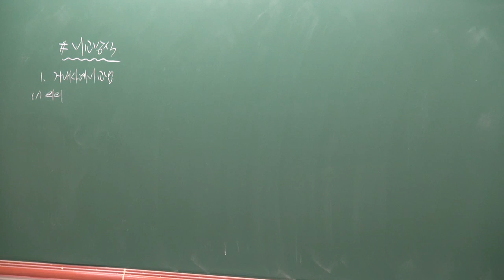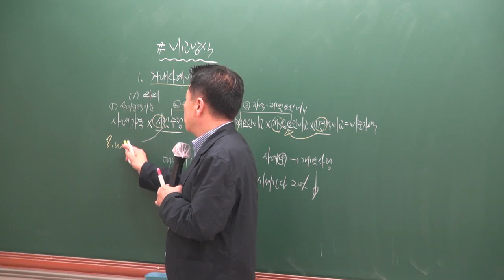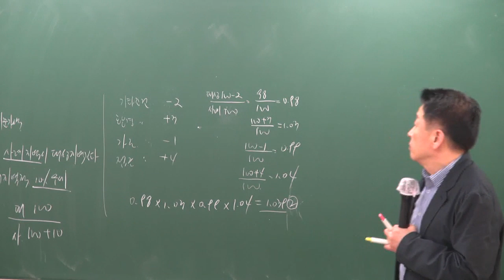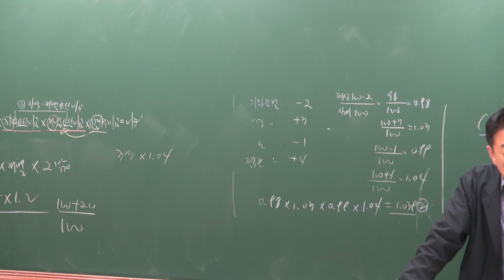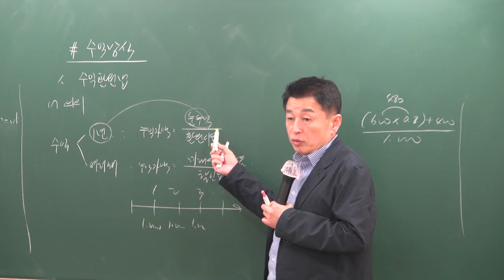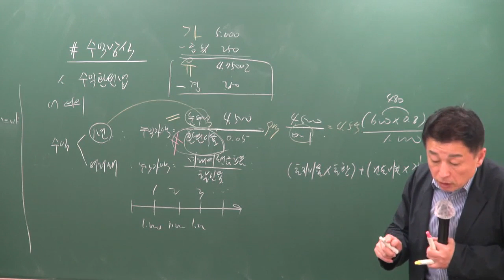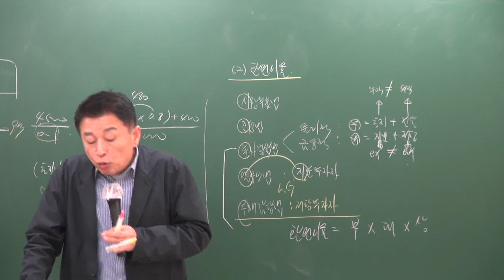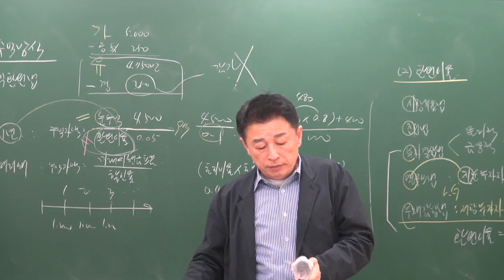[공전무] 2019년 공인중개사 부동산학개론 고급이론 4-35